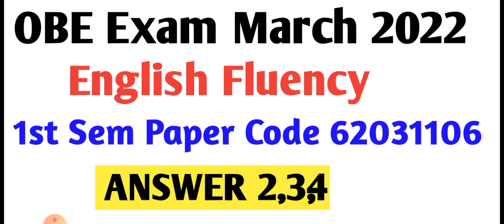English Fluency Du sol Obe exam Answer solve 62031106 Ba Question English Fluency programme Q 2,3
English Fluency Answer ba programme unique 62031106 Answer  Q 2,3,4

BA programme Answer question 1